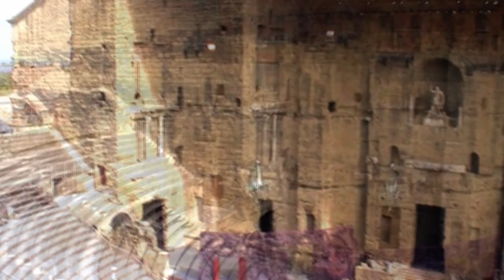Orange 2010 *** KOGUTWOOD ***